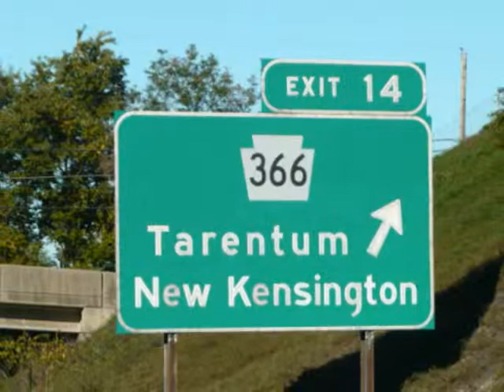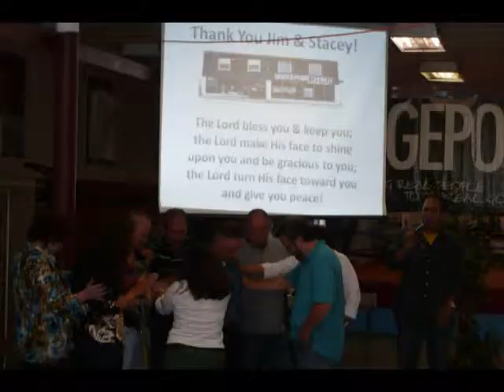BridgePoint Church, Tarentum, PA 2 Year Anniversary video.wmv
Celebrating BridgePoint Church & 2 years of "Connecting Real People to the Real God" in Tarentum & the Allegheny Valley of South Western PA!